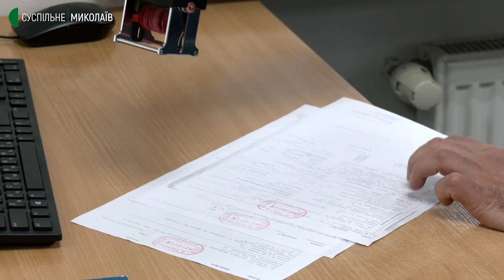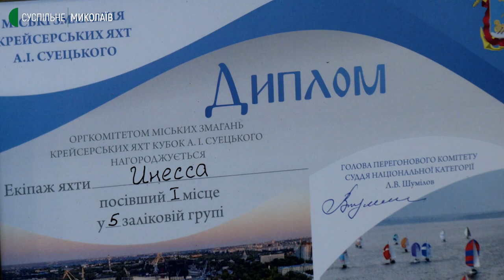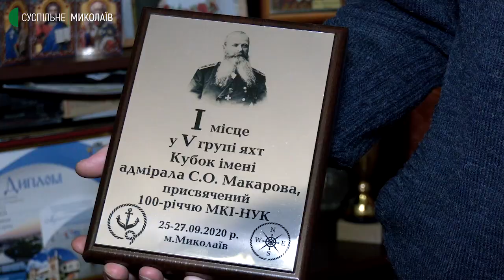Історія миколаївського митника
«Служба на митниці — це справжнє, чоловіче», — так свою професію охарактеризував працівник Митної служби митного посту «Костянтинівка» Олексій Сафронов. До Міжнародного дня митника, журналісти Суспільного відвідали митний пункт та поспілкувались з чоловіком, який 20 років у професії.